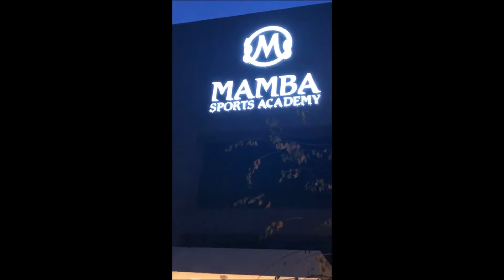This is the Last Place KOBE BRYANT visited before he passed away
Basketball superstar Kobe Bryant, 41, and daughter Gianna Maria Onore Bryant,13, died in a helicopter crash in Calabasas, California